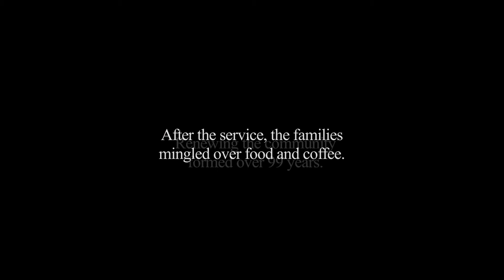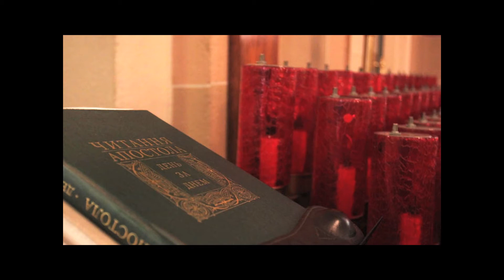Ukrainian Holy Ghost Catholic Church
Williamsburg NY